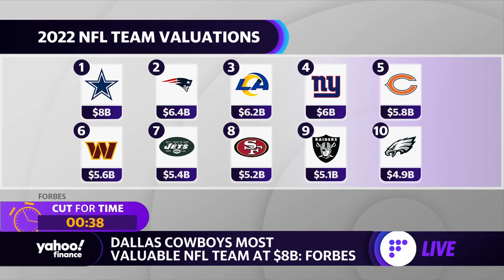Dallas Cowboys are the most valuable NFL team: Report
Yahoo Finance anchors Brad Smith, Brian Sozzi and Julie Hyman discuss the Forbes report that shows the Dallas Cowboys are the most valuable NFL team at $8 billion.